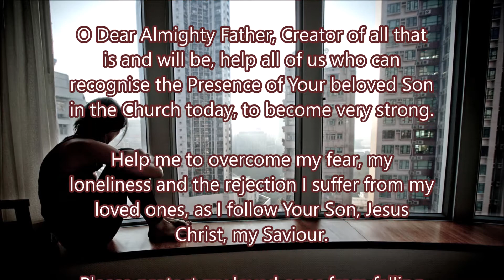Crusade Prayer 101 -- Miracle Prayer